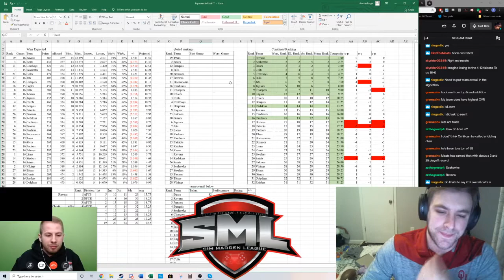SML End of season Show - Power Rankings & Playoff Predictions!